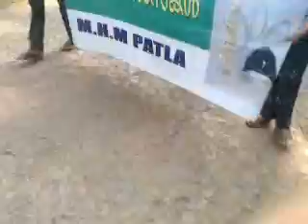m h m patla